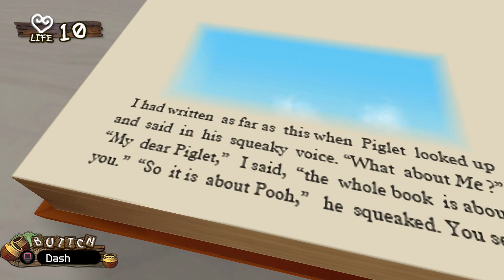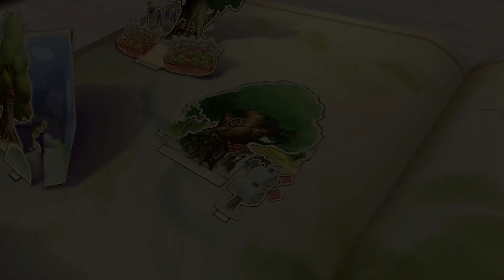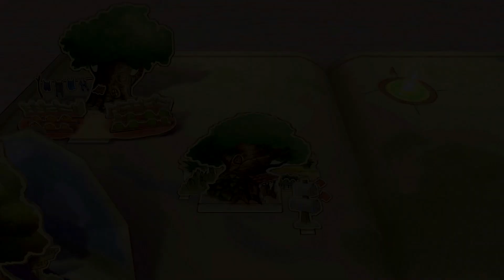Kingdom Hearts II Final Mix (PS4) playthrough [Part 37: Another Drop of Hunny] (NO COMMENTARY)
This is a playthrough of Kingdom Hearts II Final Mix for the Playstation 4 (via the 1.5 + 2.5 collection).

The adventure continues! Upon breaking the chain of memories woven by Namine, Sora and friends fell into a deep sleep. After waking from their year-long slumber and learning of dangers new and old, Sora must find the answer to the mysteries of the Nobodies and the Heartless. In all of these questions, one remains constant: "Do you remember your true name?"